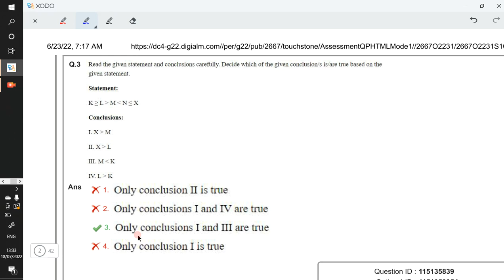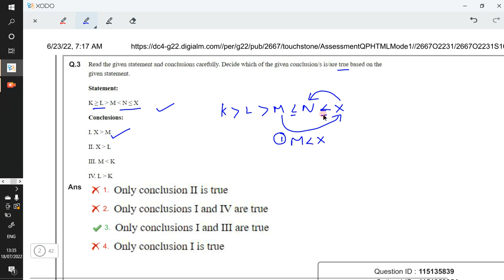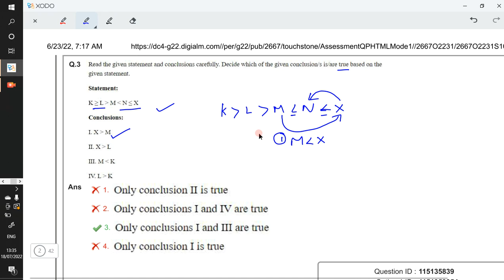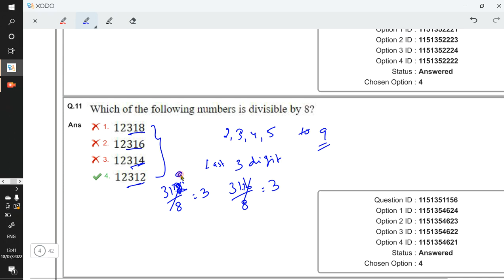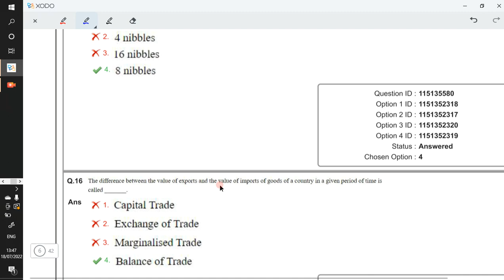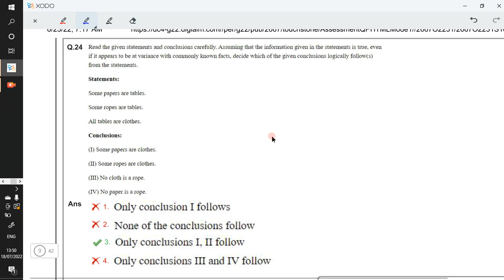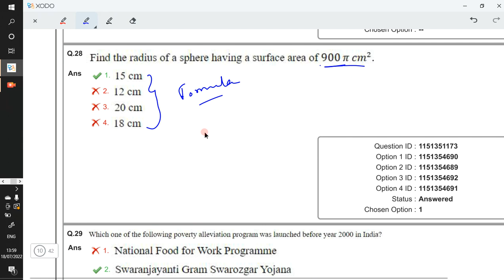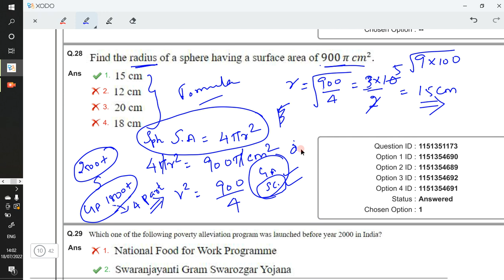Group d expected maths and reasoning questions tamil|group d strategy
In this video we will discuss about the best strategy to clear rrc group d exam in tamil
Here I have discussed about the detailed syllabus and weightage of the important topics...and how to clear group d in first attempt..
Important PDFs for group d exam
In ga pdf there are 4 parts. over all 1800+ questions discussed..all topics covered in these PDFs..
This is a paid pdf 4 parts Rs.150
2, In science pdf there are 4 parts all questions are based on 9th and 10th NCERT book questions..and previous year questions discussedSurely these questions will come in group d exam.
3) in science overall 2500+questions discussed..
Don't miss these PDFs
If you want ga and science materials
What'sapp me
railway rrb group d
RRB Group D Exam Preparation Strategy
rrb group d strategy
rrb exam
rrb preparation strategy
rrb 2022
rrb
rrb paper
rrb group d exam
rrb exam tamil
rrb tamil
group d exam
tamil rrb
exam rrb
rrb group d strategy 2022
rrb group d strategy 2021
group d
railway group d strategy
railway rrb group d strategy
rrb rrb group d strategy
group d exam strategy
railway exam preparation in hindi
rrb group d exam strategy
railway group d crack strategy
railway group d preparation
rrb group d exam preparation
group d strategy 2022
group d exam
rrc group -d exam date out
group d
Railway Group D Best Strategy
Best Strategy for Railway Group D Student
Railway Group D Exam Preparation
Best Mock Test for RRC group D
Lakshmi maths group D Strategy
17 August RRC group D
rrb group mcqs
rrc
railway group d
railway
rrb ntpc
group d
railway group d maths
rrb group d maths tamil
maths
rrc group d maths expected paper
rrc group d maths expected mcq
rrb group d maths important questions
group d expected questions
maths expected questions
maths expected mcq group d
group d maths expected questions
Lakshmi maths
science
science pdf by Lakshmi maths
general science
general science group d
group d science
science express
science express
railway exam
general science
group d general science
science classes
rrb
rrc
general science questions
gs group d
general science
railway group d classes tamil
railway group d maths marathon
rrb group d math marathon
rrb group d science practice set
science marathon live
science marathon
railway math marathon class
math marathon railway group d
maths marathon railway group d
science and maths for group d marathon
maths marathon live
railway group d maths marathon live
md classes
railway
maths marathon for group d